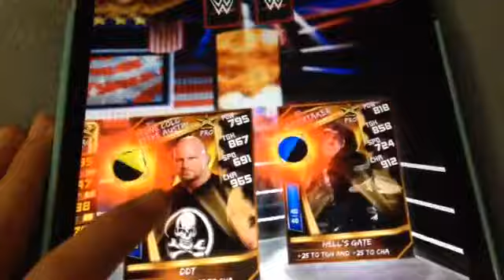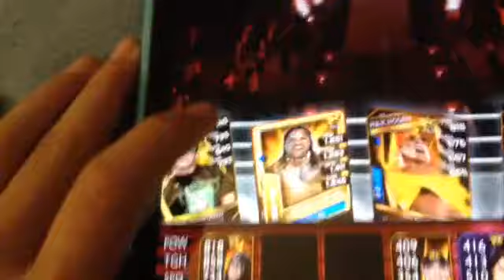WWE SUPERCARDS EP10